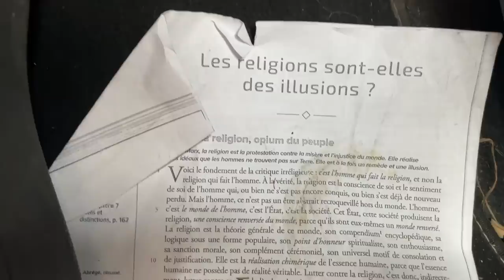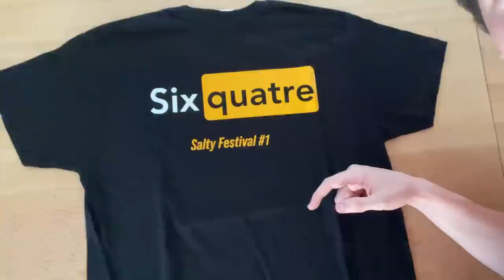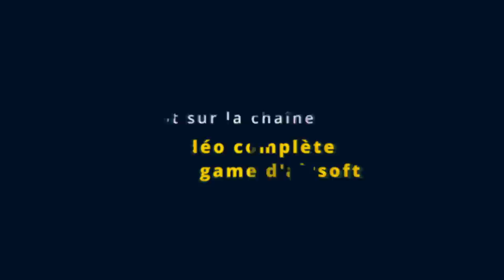J'invite TOUT mon STAFF ! 🎓 SALTY FESTIVAL #1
Weekend IRL avec TOUT le staff de la SA... Ils sont TOUS VIRÉS !

Le moindre follow (sur l'un de ces liens) nous aide ÉNORMÉMENT, alors du fond du coeur : MERCI ! ❤️